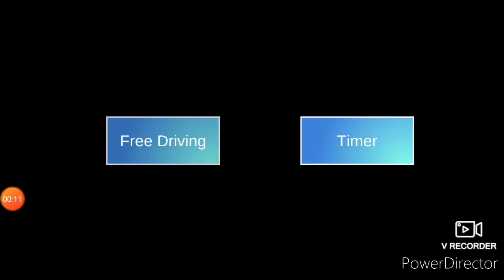I'm drive bus on racing track 😀😀